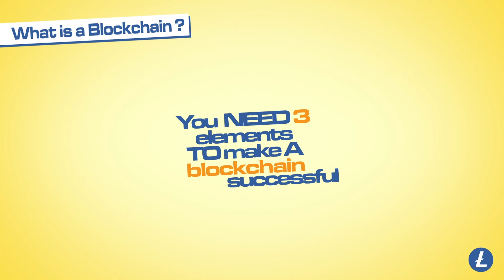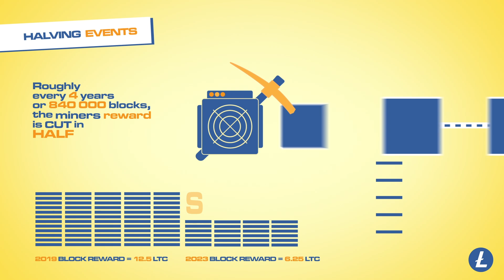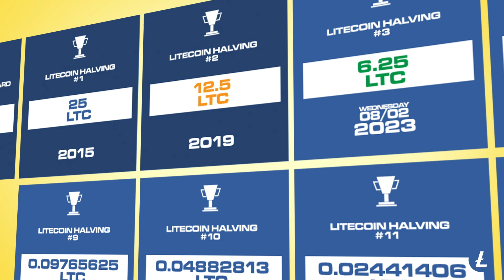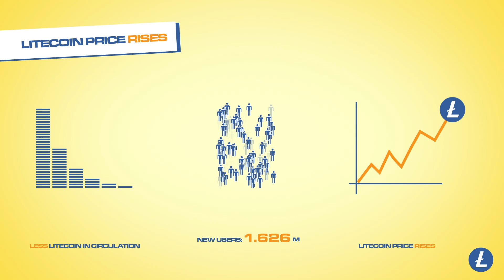Litecoin's Halving - Step by Step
With the Litecoin halving approaching, we created this video to explain more about this mathematical event, when it happens, how the reward system works and why is it so important. A special thank you to @Imajinn_mind for helping to create this video.

You can track the countdown for the Litecoin Halving at Litecoinblockhalf.com